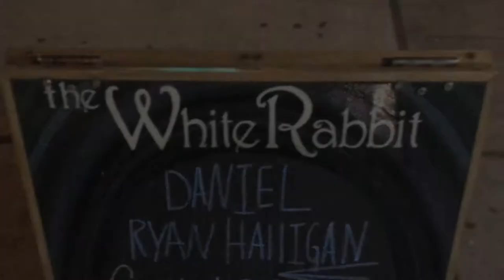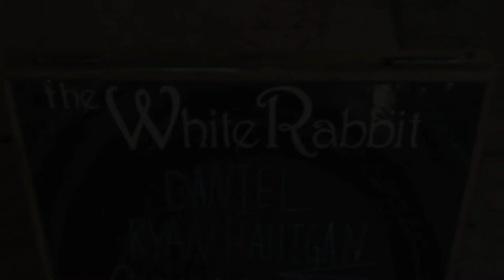Daniel Ryan Halligan Live @ White Rabbit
Daniel Ryan Halligan performance at the White Rabbit in the Fremont district of Seattle